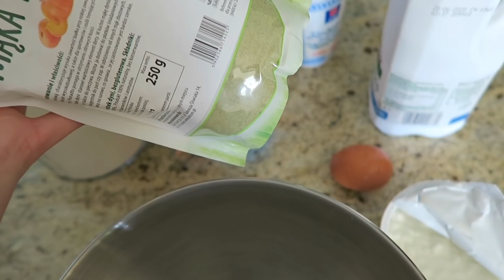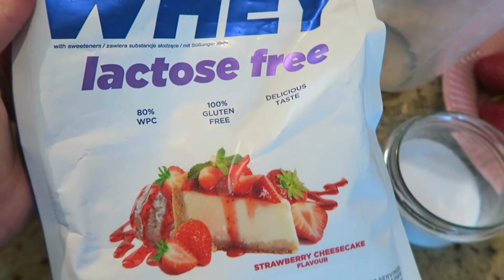CZERWCOWY VLOG #13 | PRZYGOTOWANIA DO EGZAMINÓW!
Po mnóstwo inspiracji kulinarnych oraz modowych zaparszam na instagrama!
Grafika: pekvvi

Mela Modela
20-427 FUP Lublin